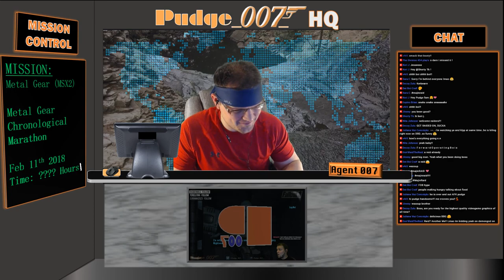Metal Gear (MSX2 - 1987) |Metal Gear Chronological !Fullstory Marathon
RULES*:
1) Be Respectful!
2) NO SPOILERS! Even if you assume Pudge007 already knows what will happen, ask him first before you say one at all times.
3) NO BACKSEATING! This means no hints, gaming tips, suggestions, etc. Pudge007 will ask if he does want any assistance with the gameplay.  If not, leave them to yourself. First offense is a warning; second is a ban. You have been warned.
4) No self-promotion or promotion of another streamer unless given permission by Pudge007.  However, if you have any questions regarding tips or suggestions on starting to stream, you are more than free to ask :).
5) Have fun!

Agency Benefits:
1) Receive your own Agency Number!
2) Sponsor Badge next to your name in chat (Foxhound, baby)!
2) License to Thrill card!
4) +4000 Intel/Month!
5) Priority placement for multiplayer and co-op gaming with Pudge007!
6) Invitation to Pudge007's Discord Voice Channel!

Agents:
- Agent 001: EdgarZone (Twitch)
- Agent 005: McChief05
- Agent 003: Rustymuffins
- Agent 024: Albert_Fn_Wesker
- Agent 031: BeefyFinger (Twitch)
- Agent 5366: MazzieMay
- Agent 311: Fallen311 (Twitch)
- Agent 094: Adam Cortez
- Agent 937: Craig Hyden
- Agent 1010: Frosandcons420
- Agent 070: VoidRampager (Twitch)
- Agent 008 1/2: nitajohnson
- Agent 424: Keri J
- Agent 711: I'm Legendary Mike
- Agent 420: Flying Fox
- Agent 629: Geeketiquette
- Agent 013: BigBossIncarnate
- Agent 0: wzero07
- Agent 140: silentdrifter24
- Agent 027: Natalya
- Agent 111183: DEATH111183
- Agent 0069: Dreamy McSteamy
- Agent ???: aardvarkpower (Twitch)
- Agent 2814: Majin Vegeta
- Agent 023: Glennjacob
- Agent 091: RawkSlyde
- Agent 117: Swiftgamer
- Agent 910: Jimmy
- Agent 2301: Marshmallows Fly
- Agent ???: Tinah Cena
- Agent 120.85: luvdady
- Agent 317: Evo23L (Twitch)
- Agent 0021: sapphiremicx
- Agent 101: Cody_101
- Agent 076: LordBadMan
- Agent 035: Chris Knuckles
- Agent ???: Mike89lp
- Agent 069: GamerCalledBen
- Agent 2261: Keith S
- Agent ???: koty gonzo
- Agent 0713: angelicaalexander92
- Agent 080: Helen Langfield
- Agent ???: albireowolfe (Twitch)
- Agent 412: Jakester Gangster
- Agent ???: n1ghtstudios (Twitch)
- Agent 243: Ambiguous Gaming
- Agent 093: nate
- Agent 1211: Sara C
- Agent ???: Antti Knuuti
- Agent 1109: The Fnaf King
- Agent 141: Revolver Ocelot
- Agent 017: vashleon1 (Twitch)
- Agent 047: Monkey D Dragon [Revolution]